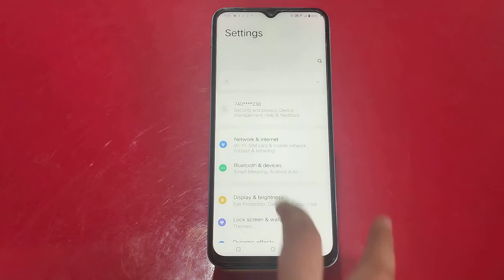How To Enable Battery Saving Mode In Vivo Y26 Pro, Power Saving Mode Enable Kaise Karen, Vivo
Battery_Saving_ Mode_Enable_ Vivo Y26 Pro